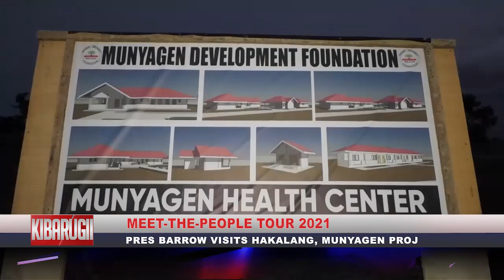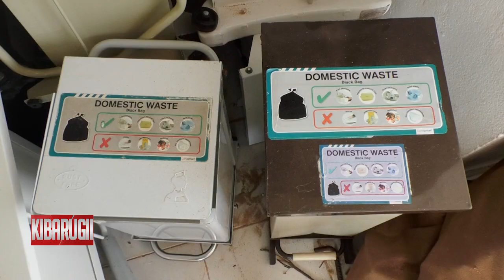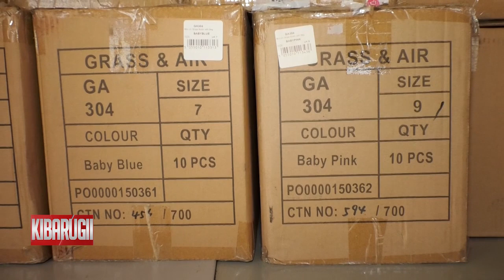QTV NEWS IN FULA 15.09.21